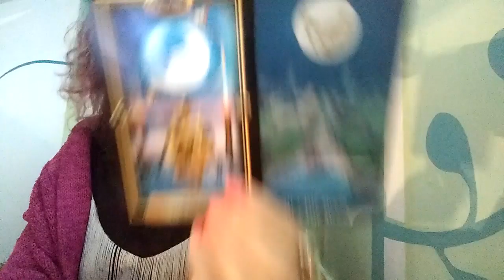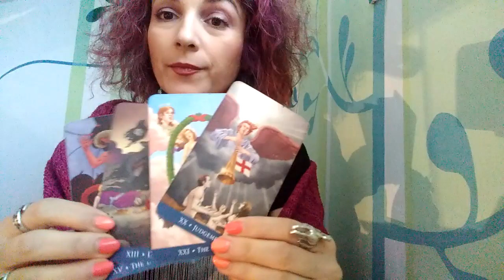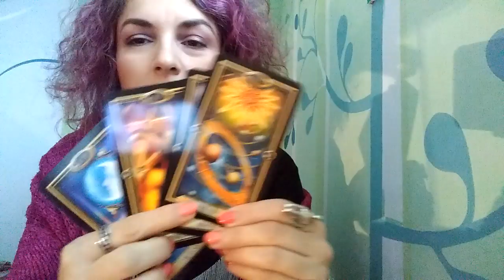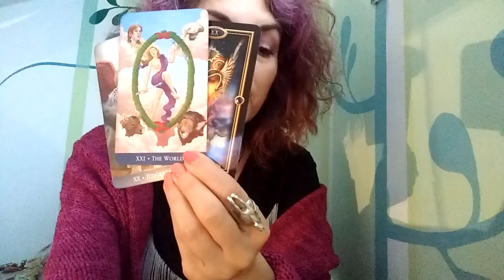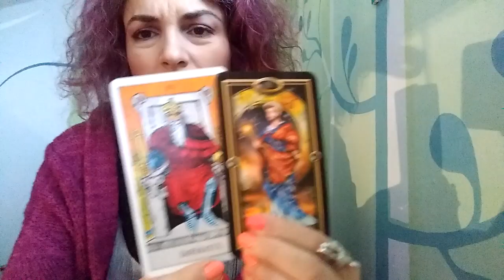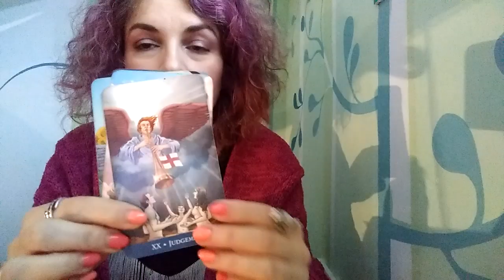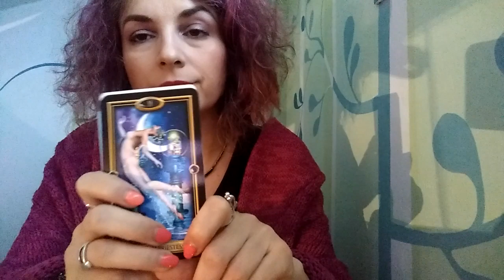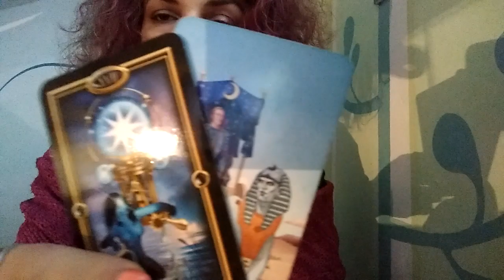Eclipsa de Luna in Capricorn - O Etalare Atipica